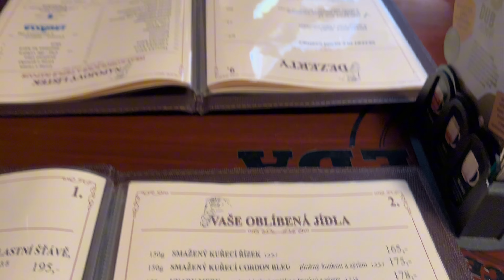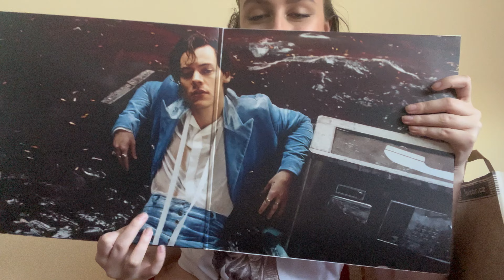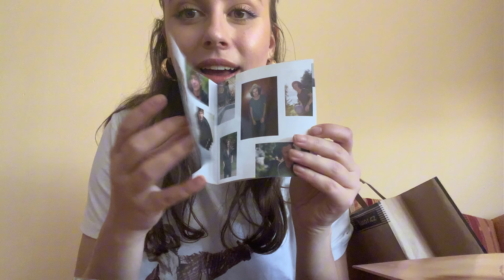MOJE PRVNÍ TETOVÁNÍ A KDO SNÍ VÍCE SUSHI CHALLANGE (já vs Adam) ~vlog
ahooj, snad se ti video libilo/bude líbit💕

sleduj mě na dalších médiích, aby ti nic neuniklo;)

tt- natalie_slav

otázky:
•kolik ti je?
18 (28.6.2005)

•máš sourozence?
ne, jsem jedináček

na canon eos 250d nebo iPhone 13 pro

•kde bydlíš?